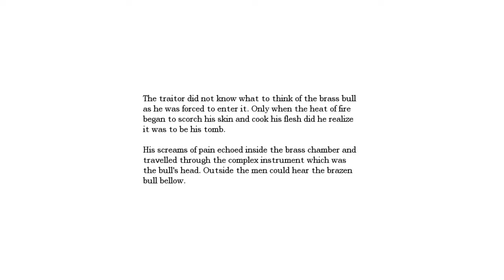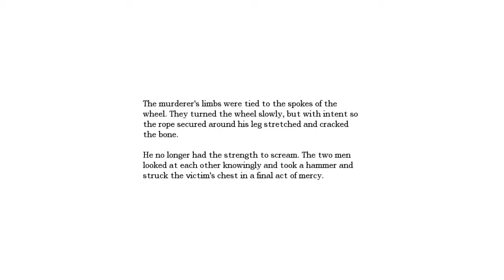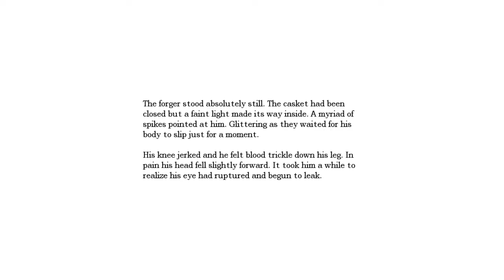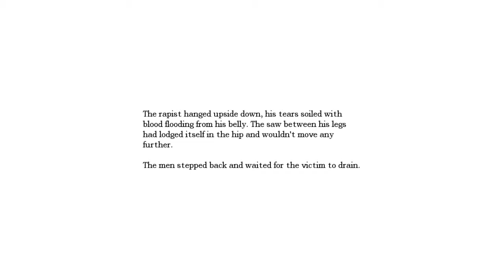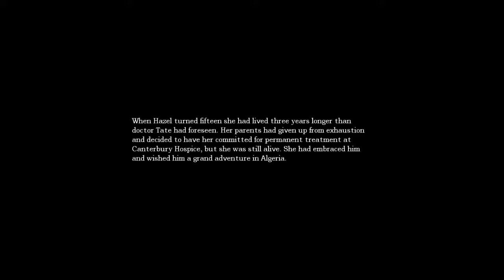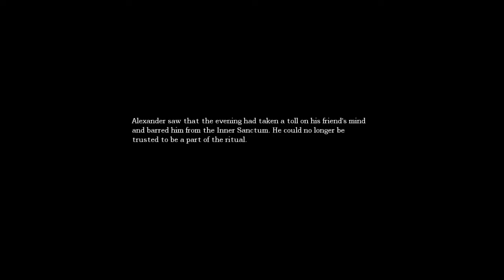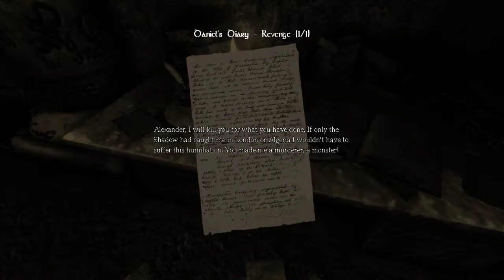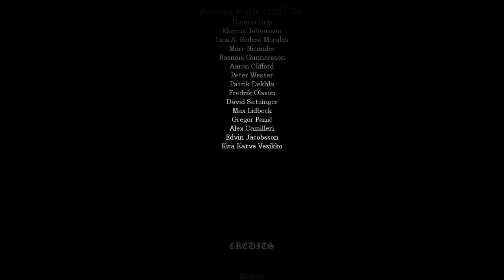Twitch Livestream | Amnesia the Dark Descent | Part 3 | Blind run [PC]